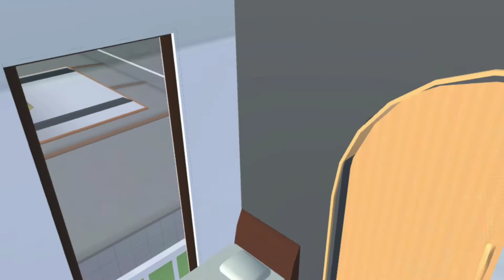Bagi bagi id rumah simpel dan elegan || sakura school simulator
🌼Halo teman-teman selamat datang di YouTube channel aku ✨

🌼 ID ada di video yahh guyss

🌼 Pastinya semua bangunan para sakubers bagus bagus

🌼 Yang mau id nya nonton sampai habis yah teman teman